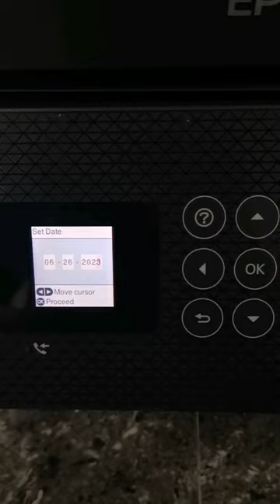Filling Ink and Initializing Ink for New Epson L5290 Printer.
This is how to fill ink and Initializing new epson L5290 Printer.
tech-aidtv